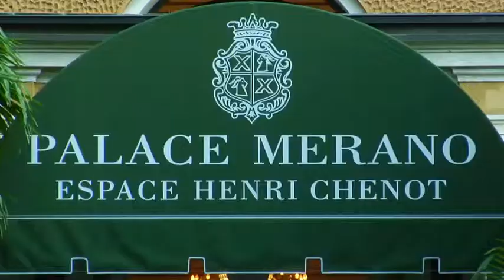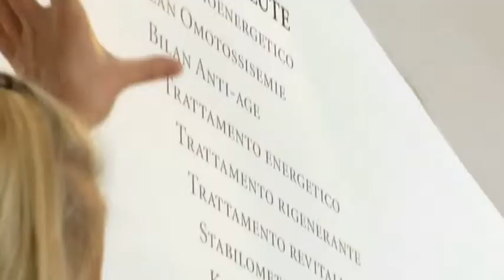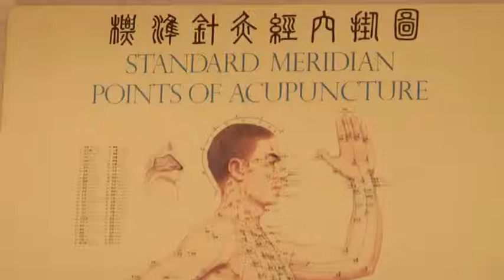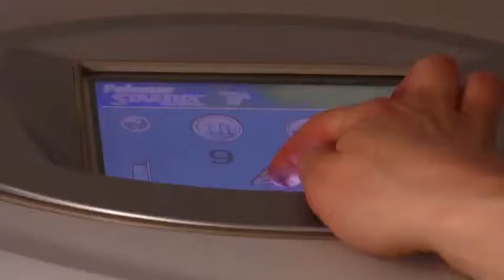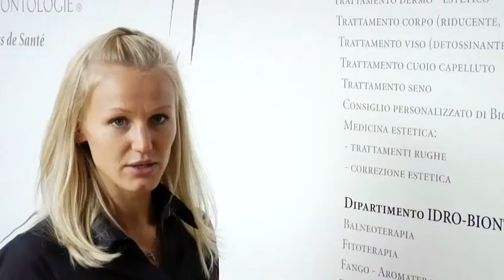Hotel Palace Merano Espace Henri Chenot german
image film about the Hotel Palace Merano - Espace Henri Chenot